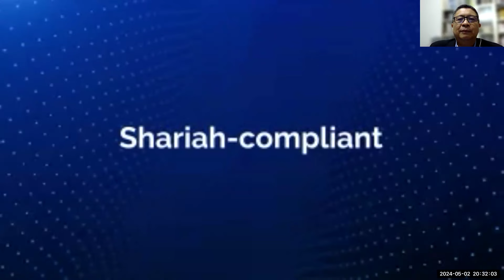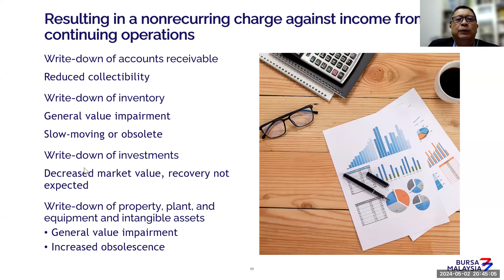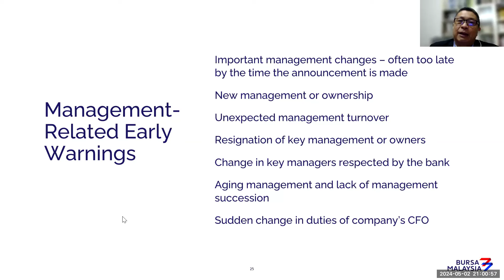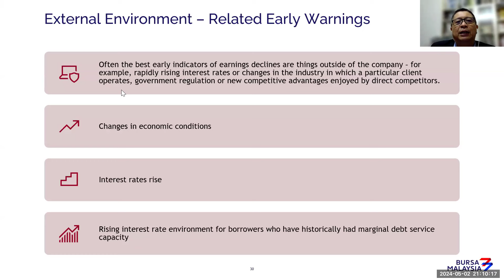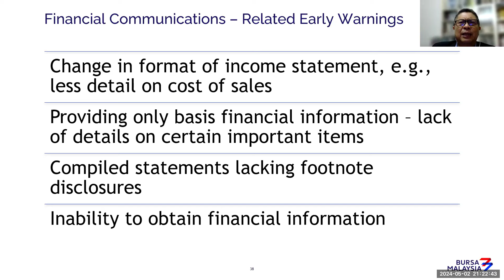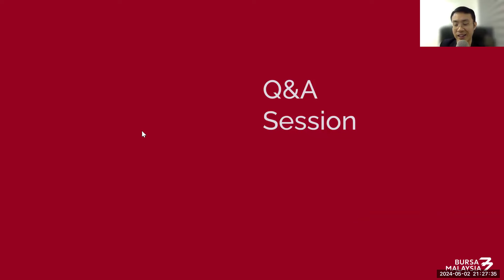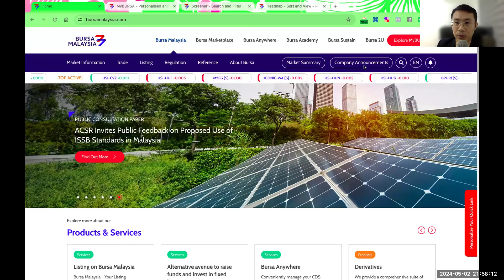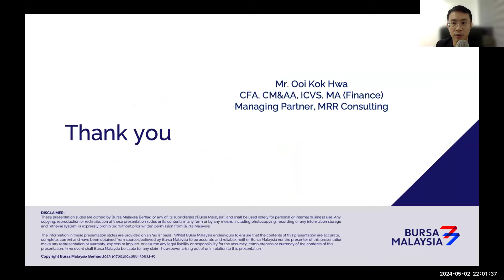How to Detect Financial Warnings in Companies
From time to time, there are companies whose share price crash in a short period of time due to a myriad of reasons, wiping out billions of dollar from the stock market.

As an investor, we need to learn to avoid investing in these high-risk companies, so we can prevent equity ruin in our account.

Certainly, there are no fool-proof way to absolutely avoid this sudden crash happen to your portfolio. However there are often early indicators, be it qualitative or quantitative, of a company's struggle. Being able to catch these signals ahead of time can protect you from potential losses.

So, how do you go about spotting these red flags before they turn into bigger problems?

Join us in this webinar "How to Detect Financial Warnings in Companies" as we invite Mr. Ooi Kok Hwa to unravel the clues that can make or break your investments.

In this 1.5-hr webinar, you'll learn:
✅ Why does an audited financial account provide assurance, but it is not fraud-proof?
✅ Learn to detect profitability-related early warnings
✅ Learn to identify liquidity-related early warnings
✅ Learn to spot management-related early warnings
✅ Learn to uncover strategy-related early warnings